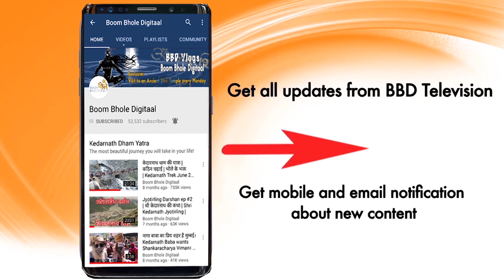Do I have a boyfriend?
Every wednesday I answer all your questions !!!

Do post your question in the comments section!!

Instagram ~ blabtalk

Benro Tripod